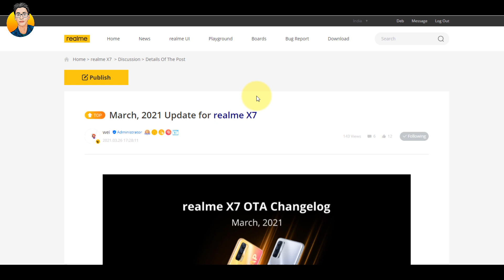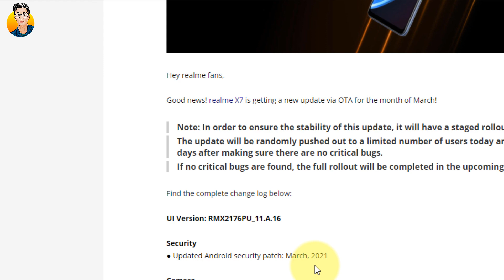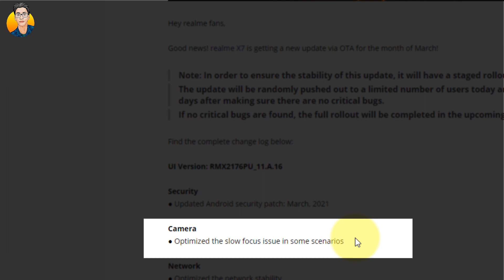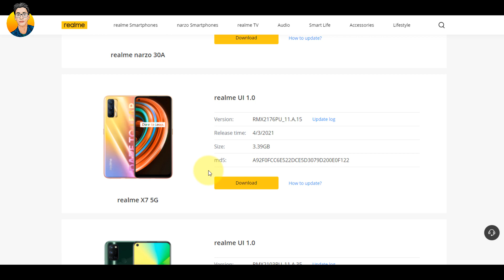Realme X7 2nd New Software Update For The Month of March 2021 📲 | Update Changelog 🔥🔥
Hello dosto, realme x7  ka new software update March 2021 ka rollout hona start ho chuka hai. So aj ki iss video mai isi update ke baremai details jan kari milega. To video ko end tak jarur dekhna. umeed karta hu apko video jarur pasand ayegi...

Realme X7 March Manual Update A.16 : Not Available Yet